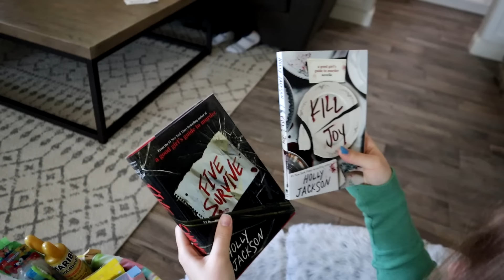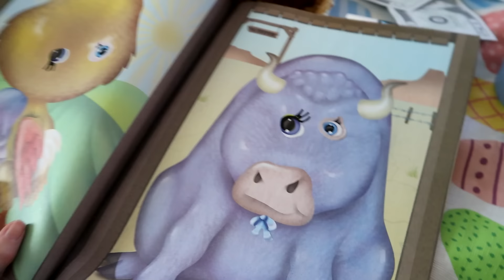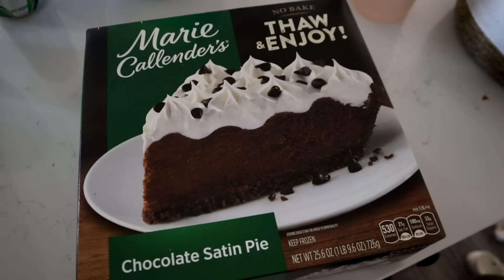EASTER MORNiNG ROUTiNE with 6 KiDS! Easter Special 2024 + Opening our EASTER BASKETS + EGG HUNT!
Easter morning 2024 was so much fun! Watch our Easter vlog to see our Spring morning ROUTINE and day in the life of a large family with 6 kids on EASTER SUNDAY and Jeff's BIRTHDAY! See what the Easter bunny brought and what's in our Easter baskets when the kids open their presents!

69 Lincoln Blvd. Suite-A # 267